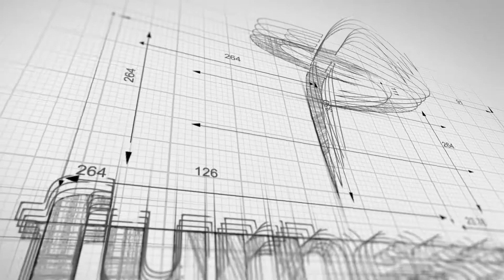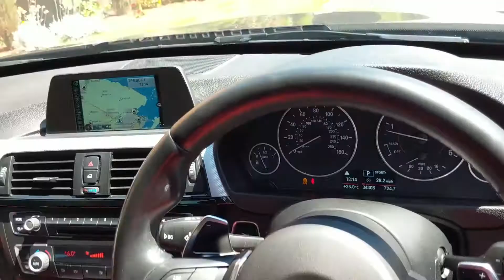BMW 330D GT